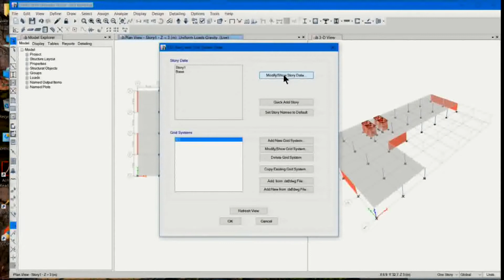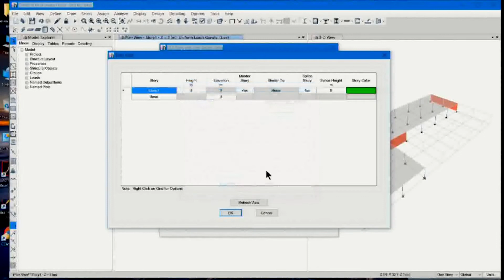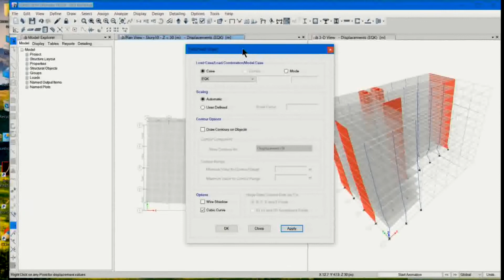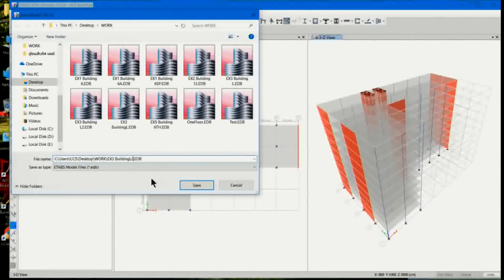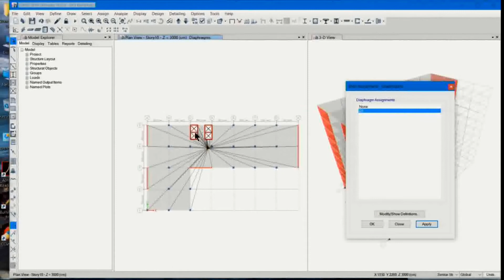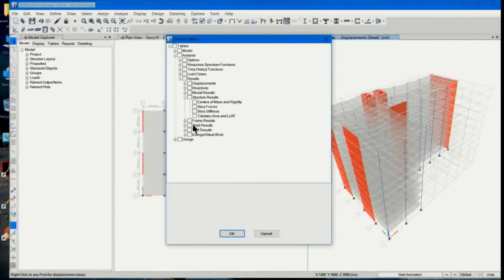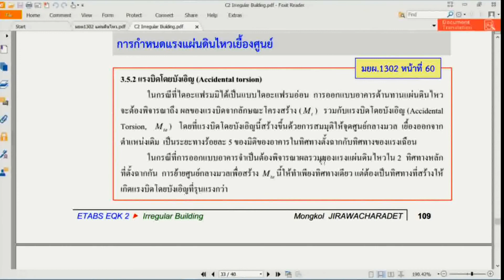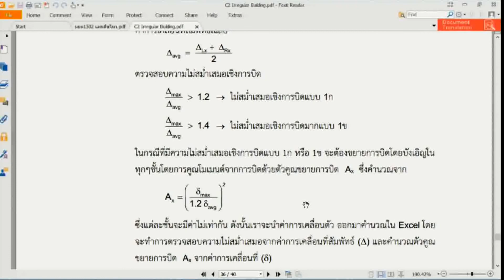อบรม ETABS ขั้นสูง สำหรับออกแบบอาคารต้านทานแผ่นดินไหว รุ่นที่ 1 (ช่วง 11 / 19)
การประยุกต์ใช้โปรแกรม ETABS (2016) ขั้นสูง สำหรับออกแบบอาคารต้านทานแผ่นดินไหว รุ่นที่ 1

วิทยกร :  ผศ.ดร.มงคล จิรวัชรเดช

เริ่มอบรมวันเสาร์ที่ 11 พ.ย. 2560 และ วันอาทิตย์ที่ 12 พ.ย. 2560

TumCivil.com